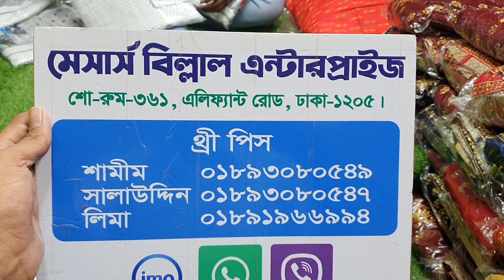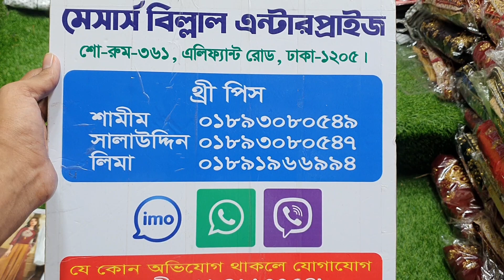কম বাজেটে ইন্ডিয়ার রডিমেড কুর্তি ওয়ান পিস কালেকশন